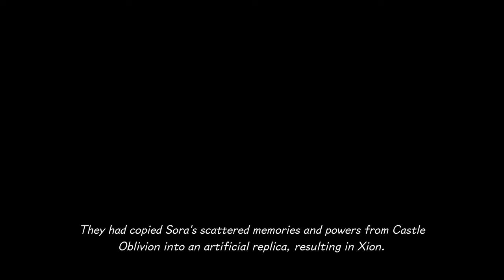KINGDOM HEARTS Melody of Memory Gameplay Part 5